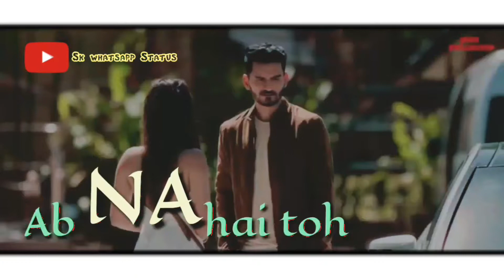Tera Ghata Mera Kuch Nhii Jata | New What'sapp Status | Gajendra Verma,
Tera Ghata Lyrics – Gajendra Verma Isme Tera Ghata Mera Kuch Nahi Jata Jayda Pyar Ho Jata To Main Sah Nahi Pata is New Song Sung By Gajendra Verma. Song Tera Ghata Is Sung Composed And Written By Gajendra Verma Himself. ... Enjoy The Lyrics